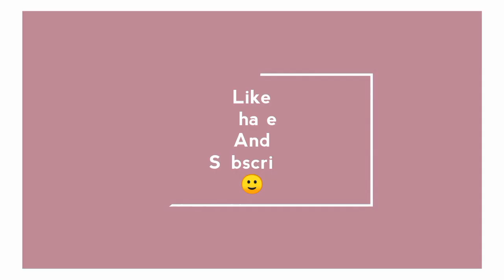How to Remove pimples overnight || only 2 ingredients || acne problems solve //#